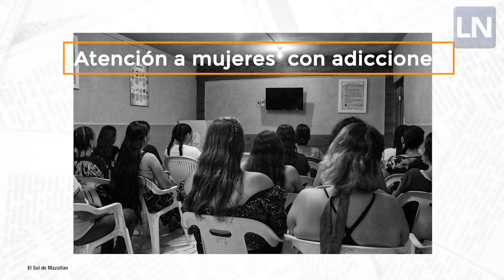GPPAN-Jalisco, Impulsa agenda en favor del desarrollo de las personas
Claudia Murguía, coordinadora del GPPAN en Jalisco, aseguró que el Partido ha trazado una agenda donde los derechos, las libertades y el desarrollo de las personas son el eje principal.